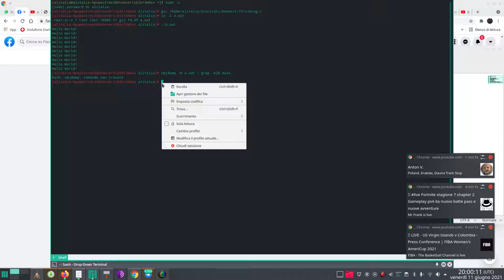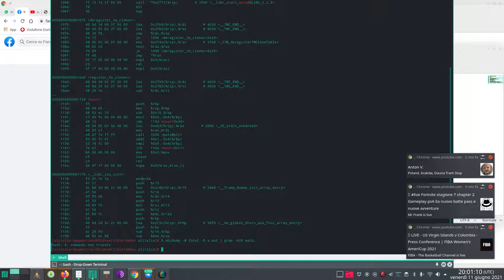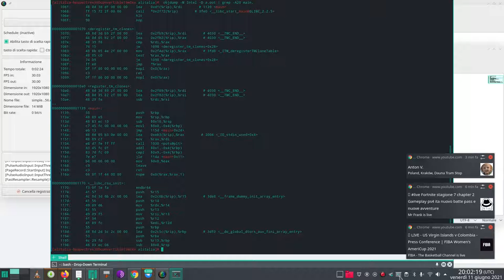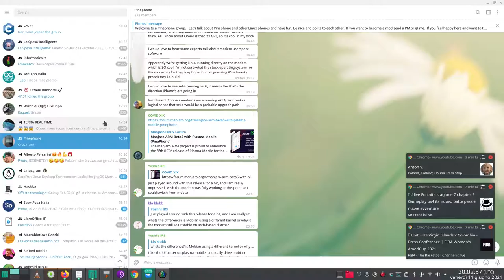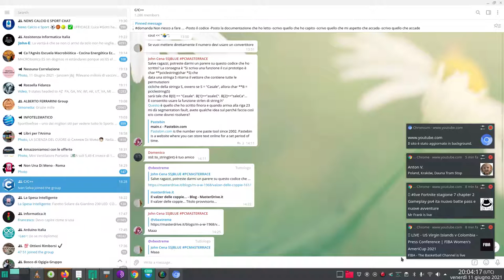art of hacking 3: objdump -M Intel -D a.out | grep -A20 main.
art of hacking 3 (hackit99 telegram C C++ fb yoga Amule lotto)

gcc /home/alitalia/Scaricati/booksrc/firstprog.c
ls -l a.out
./a.out
objdump -D a.out | grep -A20 main.
objdump -M Intel -D a.out | grep -A20 main.
linguaggio C: guida alla progammazione

0:49 IBM sottotitolo in italiano
Telephone Line Simulation - Part 1
Brek Martin
art of hacking
gdb

25 giugno
Avc
Raga scusate qualcuno sa perché non riesco ad includere correttamente
la libreria graphics.h nel mio IDE?  Continua a dirmi che non è inclusa correttamente
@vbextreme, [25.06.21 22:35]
Perché graphics.h è un header e non una libreria
Borland aggiunse un'estensione nella libc, la graphics.h, ma è roba del paleolitico
Se proprio ci tieni usa turbo C che ha il compilatore Borland e la libc Borland
Va solo per dos, ma sono dettagli 😂